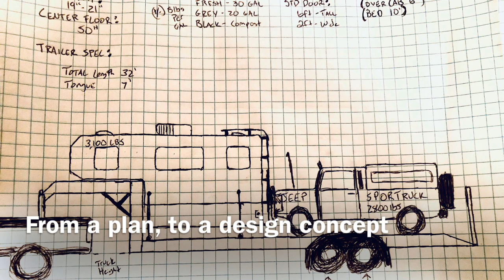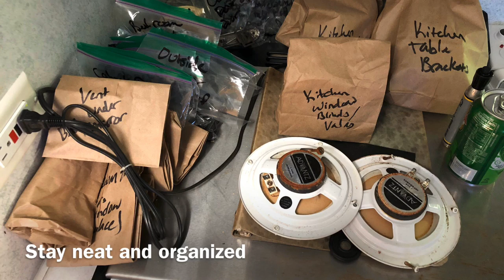DIY Couple Rebuild/Remodel Truck Bed Camper / Start To Finish / Introduction to the " ER:KSON-NO:R"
**PLEASE NOTE: THIS IS OUR ABSOLUTE 1st VIDEO EVER**---little bit camera shy!!!
This video is of a Truck Bed Camper rebuild/remodel,
A DIY couple completely rebuild this truck bed camper into a full time off grid tiny home.
At the time of the build we didn't intend on uploading a video onto YouTube it was suggested to us later and that is why this isn't a "step-by-step" style video. We have purchased another camper that we intend to do a complete "step-by-step" build for you guys. Thanks everyone and don't forget to live life and worry less about making a living!!